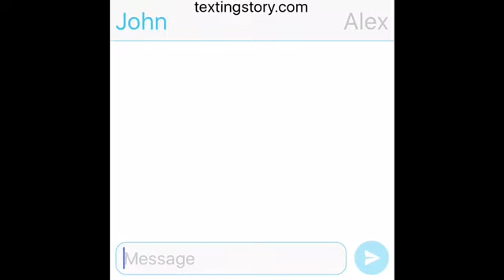Watch To Find Out Who The Stranger In The Kitchen Was 😱